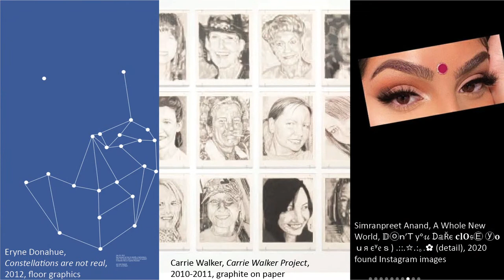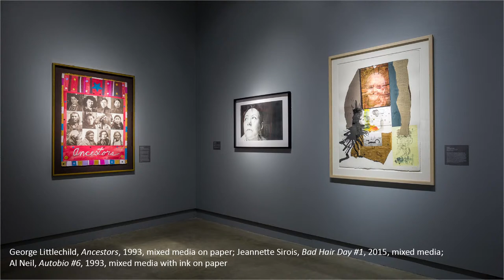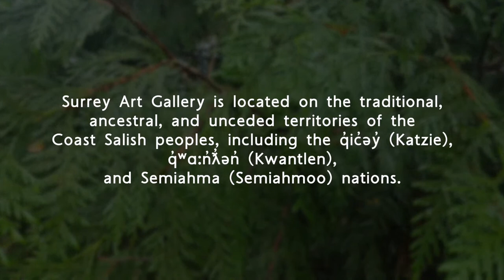Close Up: In Conversation with Jaswant Guzder, Missla Libsekal, and María Angélica Madero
Exhibiting artists Jaswant Guzder and María Angélica Madero from our “Facing Time” exhibit will be joined by curator Missla Libsekal to discuss contemporary approaches to portraiture and other types of facial representation in art and popular culture. Artist self-portraiture, psychological ideas connected with faces, and the effects of social media and biometric surveillance of faces will be among the topics addressed in the conversation with Gallery curator Jordan Strom.